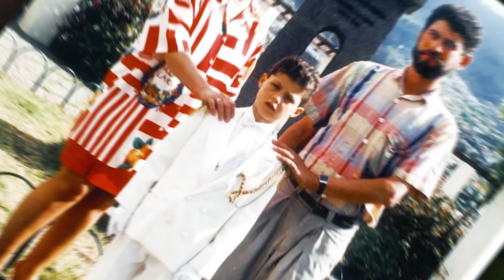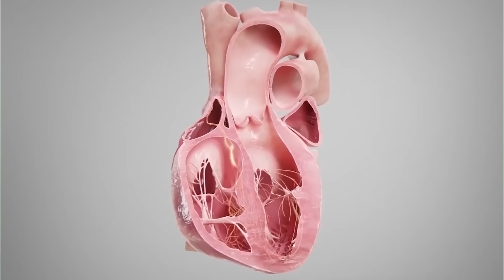Криштиану Роналду: как эгоист стал легендой и побил все рекорды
Кажется, он был рождён для того, чтобы стать легендой мирового футбола. Его карьера стартовала в «Спортинге», а дальше были золотые времена в «Ман Юнайтед», «Реале», «Ювентусе». Теперь он король в «Аль-Насре».

Разумеется, вы догадались, что сегодня героем нашего выпуска стал главный соперник Лео Месси — Криштиану Роналду.

00:00 Вступление
00:56 20 мячей и 2 комплекта формы за Роналду
02:14 Едва не закончил с футболом из-за проблем с сердцем
03:10 Почему Криш выбрал «Спортинг»?
03:57 Переход в «Ман Юнайтед»
05:10 Роналду мог играть за «Барсу» вместе с Месси?
06:33 Криш зажигает в «Реале»
07:21 Сексуальный скандал
07:56 Благотворительность
08:36 Роналду стал игроком «Ювентуса»
09:40 Возвращение в «Ман Юнайтед»
10:28 Уход из «Ман Юнайтед» в «Аль-Наср»
11:27 Звёзды переходят в клубы из Саудовской Аравии вслед за Роналду
11:58 Странные выходки Криша